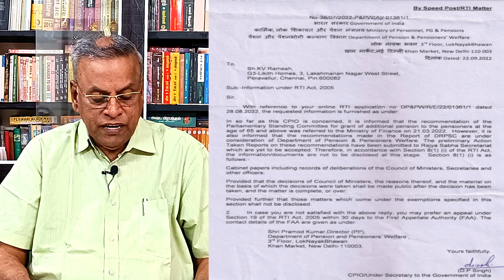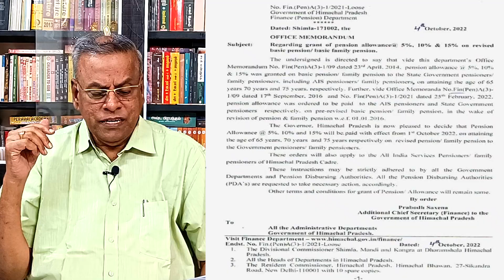Whether enhanced pension for 65, 70 & 75 years and enhanced FMA will be ordered soon?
"Enhanced Pension and FMA for Senior Citizens: Anticipating Updates"

In this video, we delve into the pressing question: "Will enhanced pensions for individuals aged 65, 70, and 75 years, along with an increased Fixed Medical Allowance (FMA), be ordered soon?" If you or your loved ones are looking forward to these enhancements, our video provides an insightful exploration of the latest developments and expectations surrounding these crucial benefits. We discuss the potential timeline and reasons for these enhancements, keeping you informed about the future of pension and healthcare provisions. Stay updated on this important matter by watching our video.

Discussion about the proposed enhancement of pension for those completed the age of 65,70 & 75 years and revision of Fixed medical allowance

FMA
Pension